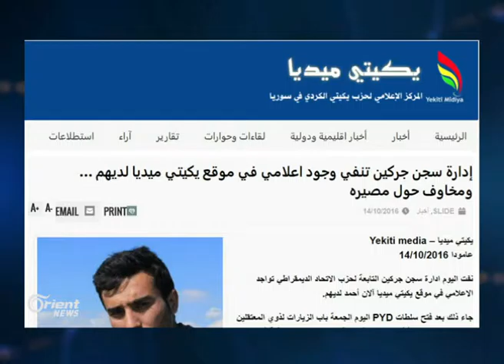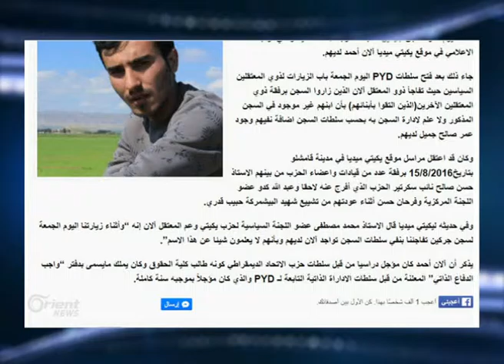Rewşa girtiyan di zindanên rêveberiya xweser de lawaztir dibe